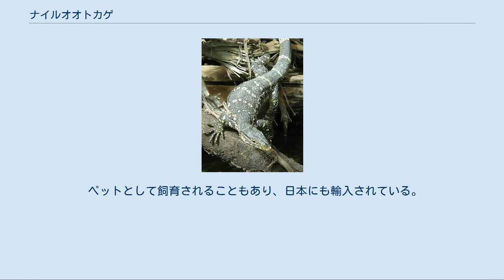ナイルオオトカゲ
ナイルオオトカゲ（Varanus niloticus）は、有鱗目オオトカゲ科オオトカゲ属に属するトカゲ。
別名ナイルモニター。
 北部やサハラ砂漠を除くアフリカ大陸 ナイル川周辺にも生息するが、アフリカ大陸広域に分布する。
アメリカ合衆国（フロリダ州）に移入。
最大全長243センチメートルと、アフリカ大陸に分布するオオトカゲでは最大種。
体色は黒や暗灰色で、明色斑が横帯状に並ぶ。
尾は側扁し、泳ぐのに適している。
 鼻孔は吻端と眼の中間にあり、丸い。
 幼体は緑黒色で、黄色い斑点が帯状に並ぶ。
成長に伴い斑点は不明瞭になる。
歯が側偏し尖った形状をしているが、成長に伴い歯が臼状になる。
これに伴い貝類や甲殻類などの硬い獲物でも噛み砕くことができるようになる。
 西部個体群を亜種ニシナイルオオトカゲV. n. ornatusとして分割する説もある 河川や湖沼・池の周辺などに生息し水辺を好むが、市街地に侵入することもある。
水辺の樹上によく登り、泳ぎや潜水も行う。
外敵に襲われると歯や爪を使ったり尾を打ちつけて応戦する。
 昆虫、多足類、甲殻類、貝類、魚類、カエル、爬虫類、鳥類、小型哺乳類、動物の死骸などを食べる。
ナイルワニの卵や幼体も捕食する。
雨期にシロアリの蟻塚の中に1回に10 - 60個の卵を産む。
卵は4 - 10か月で孵化する。
アフリカ南部の例では1 - 2月に産卵し、10 - 12月に孵化する。
アフリカ南部では5 - 8月の冬季に成体は冬眠することから、この期間に胚発生も休止し孵化までの期間が長引くと考えられている。
飼育下では30℃で約4か月で孵化した例がある。
飼育下では15年以上の生存例もある。
 アフリカ南部では脂肪は薬用や雷避けになると信じられている。
 家禽を食害する害獣とみなされることもある。
アメリカ合衆国のフロリダ州ではペットとして飼育されていたものが遺棄されたか脱走したものが定着したとされる。
例としてケープコーラルでは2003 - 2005年には146匹の目撃例や罠による捕獲例が報告された。
アナホリフクロウ・カッショクペリカン・アナホリゴファーガメ・キスイガメ・ウミガメ類・アメリカワニなどの卵や幼体も含めた在来種への影響、家禽や猫・小型犬に対する脅威が懸念されている。
幼体から飼育すれば慣れる個体がいるとされるが、性質は荒い。